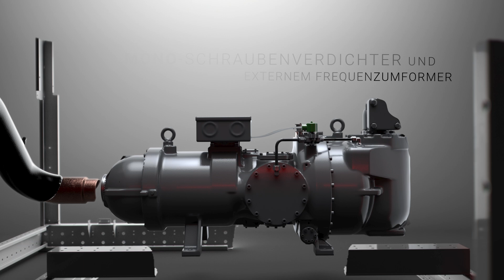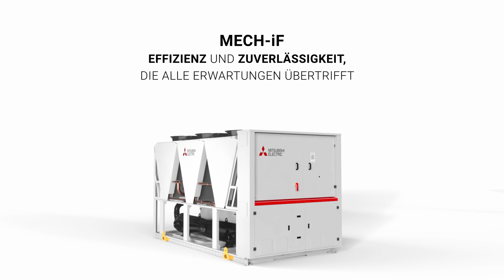MECH-iF | Luftgekühlte Kaltwassersätze zur Außenaufstellung von 339 bis 921 kW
Mit den neuen Baureihen MECH-iF-G04 und MECH-iF-G05 für den Leistungsbereich 345 bis 921 kW stellt Mitsubishi Electric luftgekühlte Kaltwassersätze  vor, die speziell  durch besondere Zuverlässigkeit und Effizienz überzeugen.
Erhältlich mit einem oder zwei MS-Mono-Schraubenverdichter garantiert die neue Lösung dank der Vollinvertertechnologie erstklassige Leistungen und überragende SEER- und SEPR-HT-Wirkungsgrade.

Die Baureihen sind mit Standard EC-Ventilatoren in einem hocheffizientem Gehäuse sowie Micro-Channel-Wärmetauscher mit patentierter Red-Cooler-Technik ausgestattet. Eine geringe Kältemittelfüllmenge sowie die Verwendung von Low-GWP-Kältemittel machen die Baureihen zu einer zukunftssicheren Lösung. Um alle Schallanforderungen erfüllen zu können, ist das System in den drei Ausführungen Standardkonfiguration mit Verdichtergehäuse, Geräuschreduzierungs-KIT und SL-Version erhältlich.